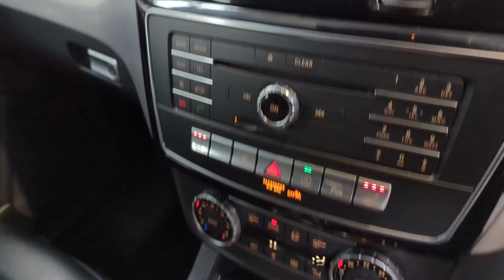Mercedes Benz GLE250D AMG Night Edition - SUV Prestige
To enquire:
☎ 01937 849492